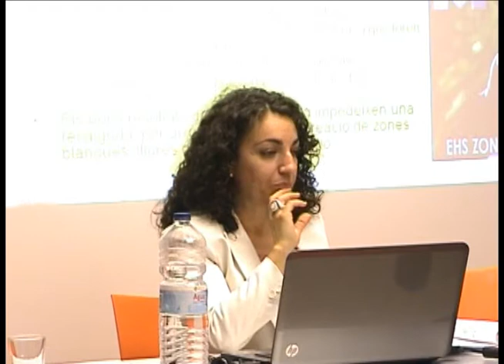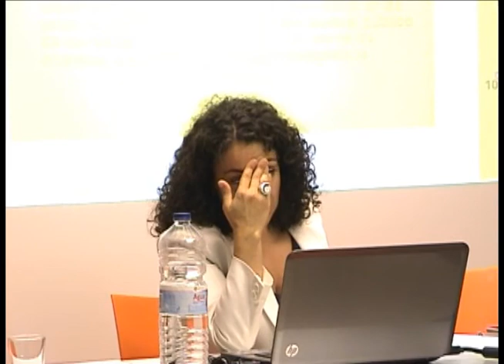Conferència col·loqui: Espais sans, persones sanes (Part 2)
El dissabte, 26 de maig a les 7.30 de la tarda a la seu de la Fundació el Solà va tenir lloc la conferència -- col·loqui "Espais sans, persones sanes" a càrrec de l'arquitecta Alba Canova.